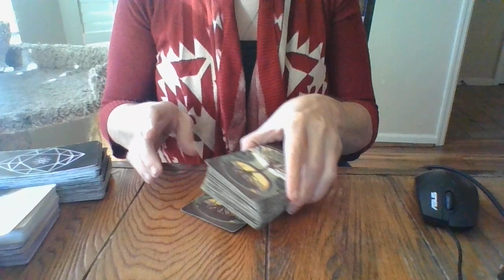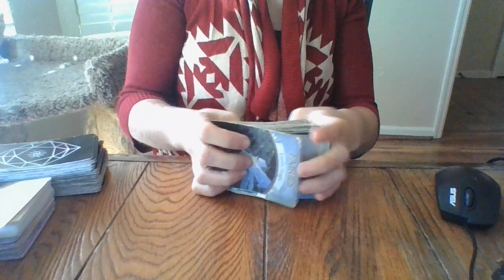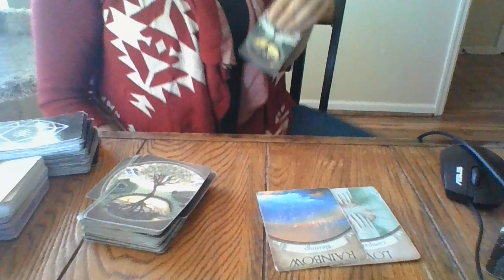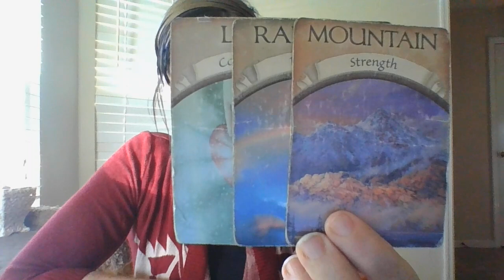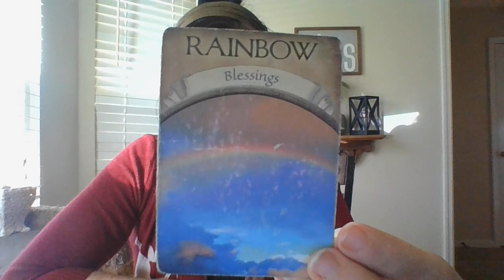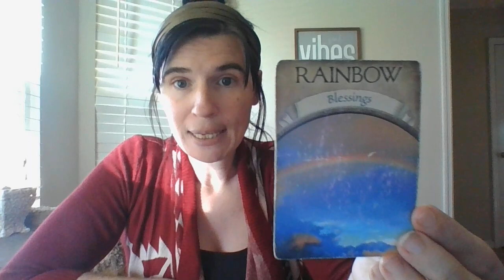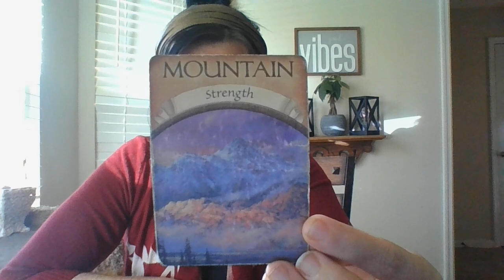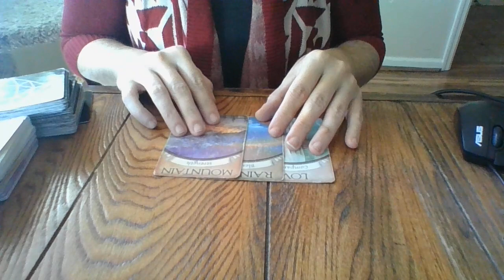THE DAILY T!-NOV 21-A PERSON THAT MANIPULATED AND PLAYED 'VICTIM MENTALITY'.IT IS ABOUT TO BACKFIRE